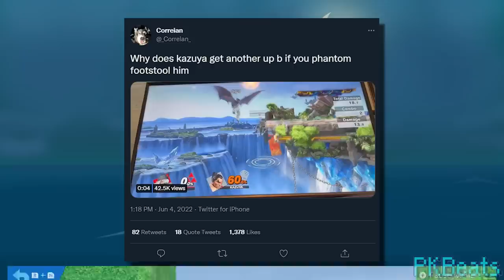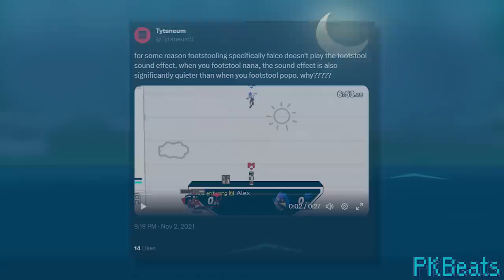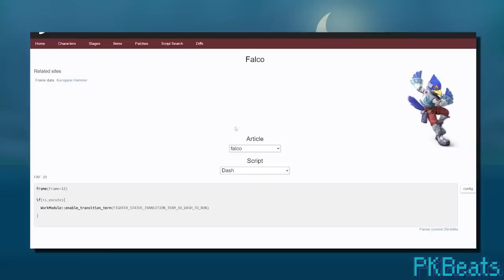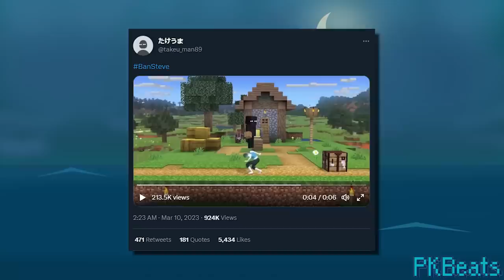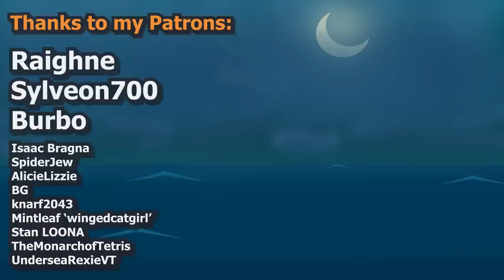How Footstooling Falco is BROKEN — Random Smash Ultimate Facts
A video full of random facts about footstools! I bet you’ll learn something pretty cool today, so I hope you enjoy

Also sorry for the wait between uploads, things happened, I hope you weren’t too antsy waiting for me! (If anything I’m the one who felt pretty antsy)

Also also, yeah, even though I had put some focus on Zelda stuff and Translation stuff, I hope this serves as a good sign that I don’t intend to completely drop my Smash stuff. At least not anytime soon. I like trivia things, and this game still has lots of things I can talk about, so no worries!

Stay casual

Chapters:

00:00 Phantom Footstool is STUPID
02:05 Wall Jump Limits
03:03 Footstool Limits
06:23 what
07:28 Falco is silly and dumb
09:09 MORE addendums woohoo
11:02 Wow :)
11:15 Important Steve Tech!
13:00 Outro Ramble with AWESOME TF2 CLIPS

- Raighne
- Sylveon700
- Burbo
- Isaac Bragna
- AlicieLizzie
- BG
- knarf2043
- Mintleaf "wingedcatgirl"
- Stan LOONA
- TheMonarchofTetris
- UnderseaRexieVT

Thanks to all of my channel members:

- Tyrannosaurus Chexmix
- Jeiko Rosario
- TLT_ Foxy
- Eric Sandvig